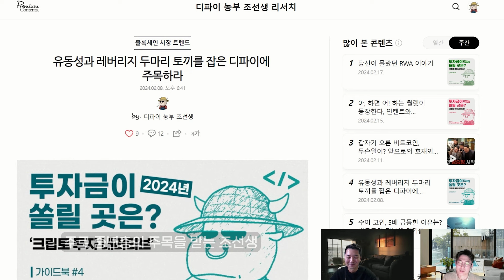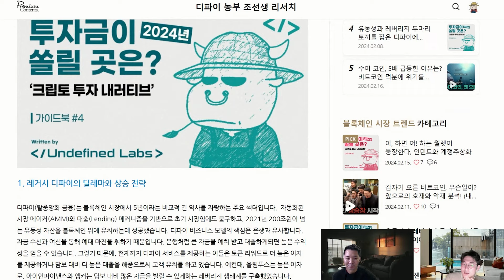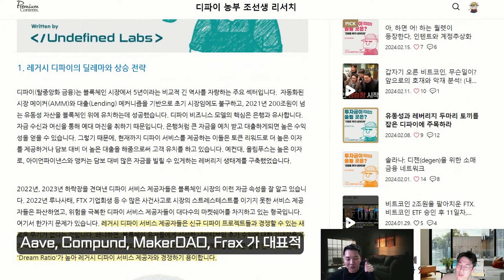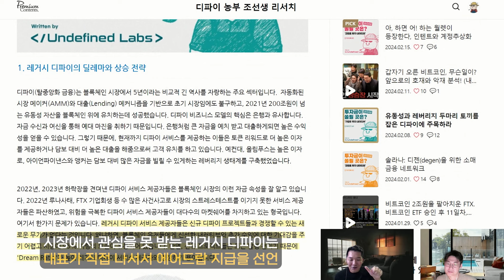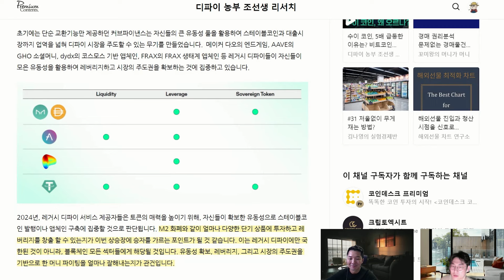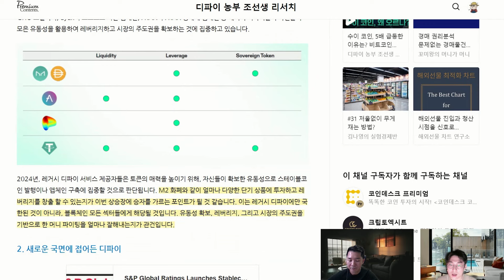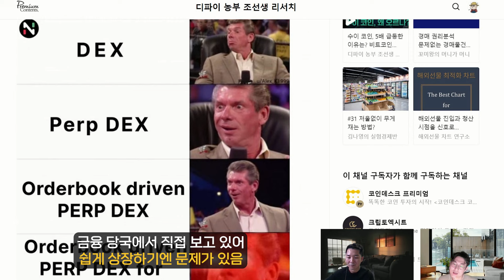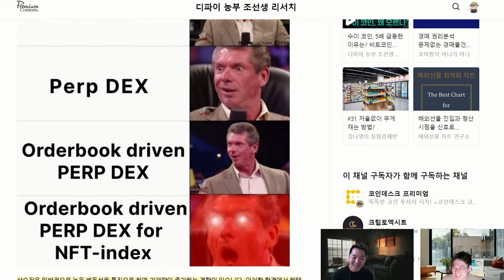알트코인 상승장 시작. 디파이 섹터 최후의 승자는 누가 될 것인가?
1. 디파이 농부 조선생 | 리서치
2. 디파이 농부 조선생 | 텔레그램